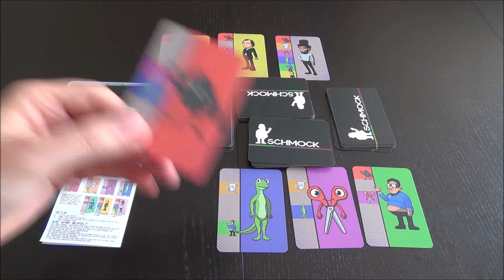Schmock - Kartenspiel Preview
Hier stelle ich das Kartenspiel Schmock vor. Schere, Stein, Papier kennen wir alle. Wenn nun aber Echsen, (Vize-)Präsidenten und vor allem Schmocks dazukommen, wird es gleich noch lustiger.

▶ Findest du meine Videos informativ und/oder unterhaltsam? Dann freue mich über dein Like, Kommentar oder Abo!

▶ Vielen Dank für das Rezensionsexemplar an spielware!